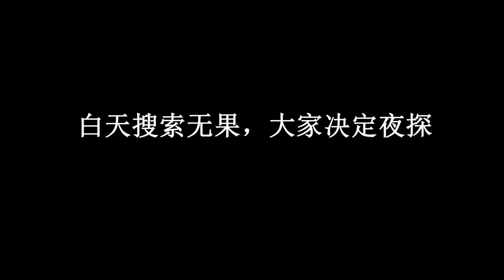运气不错，北京一晚上发现三种蛇类 Found three snake species in Beijing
Mandarin rat snake; Beauty snake; Dinodon rufozonatum; Herping; reptile; snake